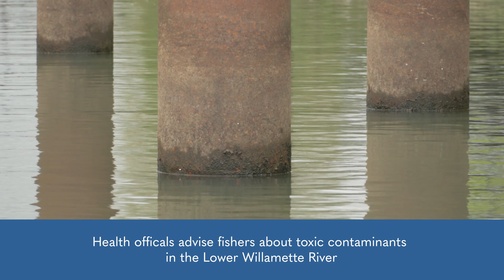Multnomah County Health Department gives warning to fishers on the Lower Willamette River.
Eating fish is good for you! However, some fish and shellfish in the Lower Willamette River through Portland contain contaminants that make them unsafe to eat. Contaminated fish do not look or act sick. If you fish between Kelley Point Park and the Sellwood Bridge, or in the Multnomah Channel to the Sauvie Island Bridge, there are some fish you shouldn’t eat.